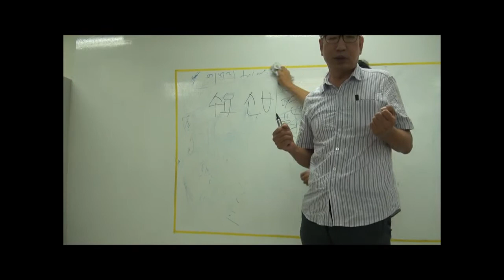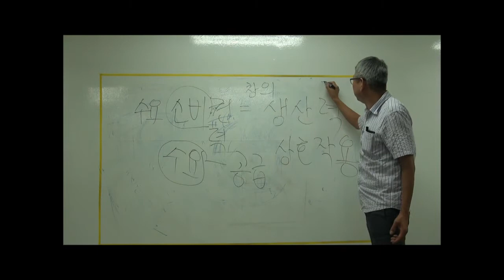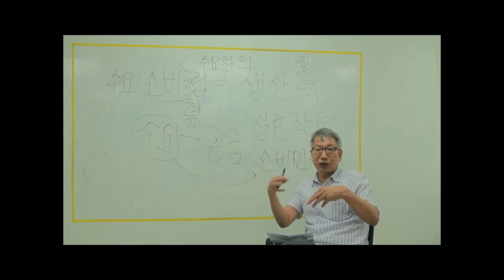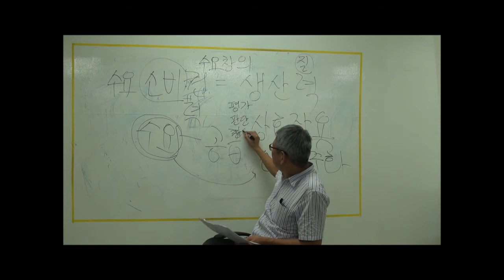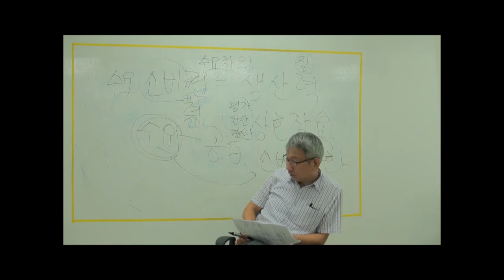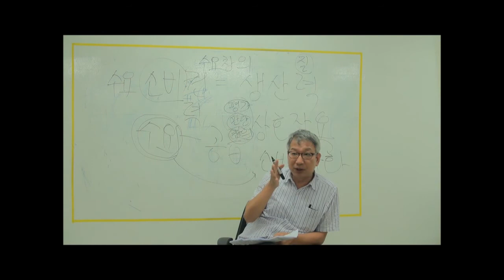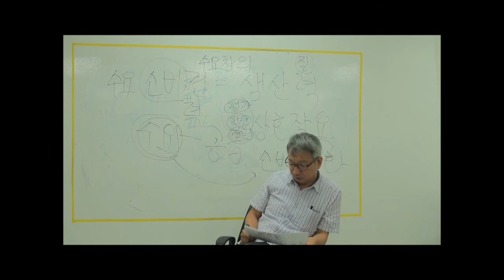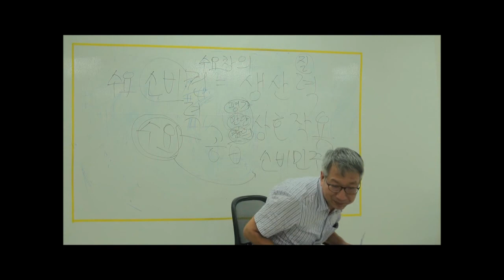창의적소비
2012년 8월 22일 구조론연구소 수요정기 강연. 김동렬님의 강연.